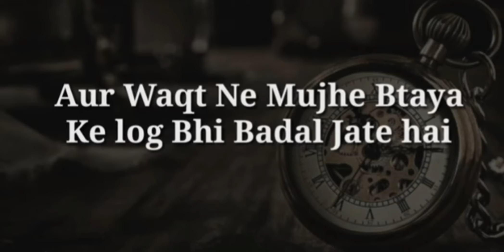logon ne mujhe bataya ki waqt badal jata hai // whatsapp // status //